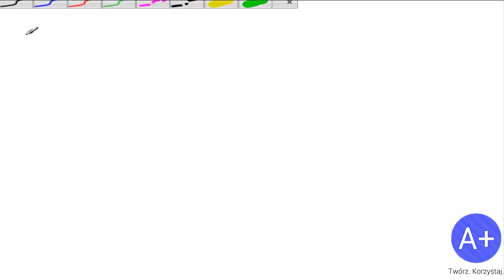[Rozszerzenie] Kąt jako miara obrotu - zadania